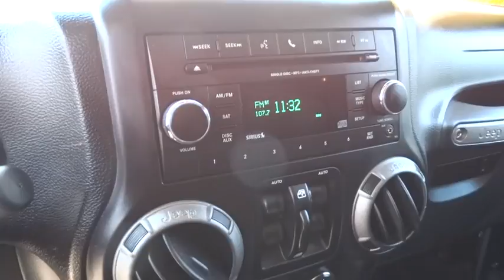2013 Jeep Wrangler Unlimited Carson City, Reno, Yerington, Northern Nevada, Elko, NV 15-0988A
2013 Jeep Wrangler Unlimited
2013 Jeep Wrangler Unlimited 4WD 4DR - Stock#: 15-0988A - VIN#: 1C4BJWDG8DL659089